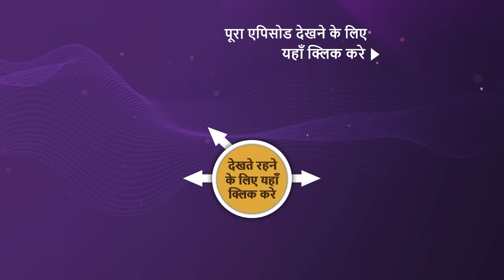NEW! Dabangii Mulgii Aayi Re Aayi - Ep- 36 | 18 Dec 2023 | Teaser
Episode 36: Ankush Makes Amends
Ankush tells his daughter and wife that he loves and misses them. Arya finds out that the man she is looking for is highly influential. What plan will she incorporate?.

Episode: 36
Director: Arif Ali
Producer: Nilanjana Purkayasstha, Herumb Khot